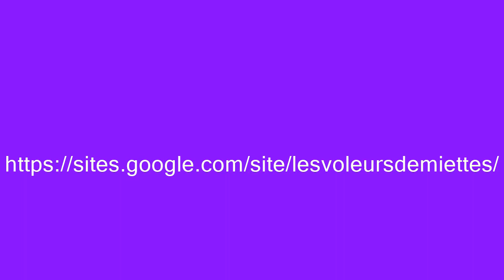Les Voleurs de Miettes, vidéo individuelle LVM Ravencroft